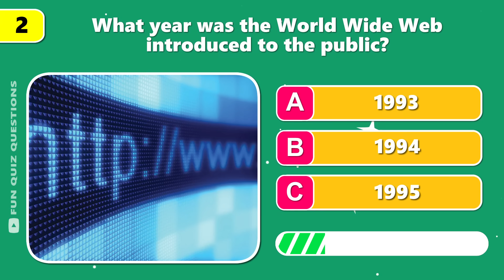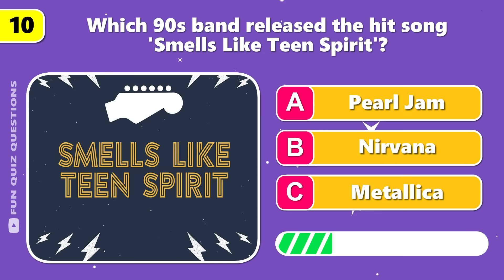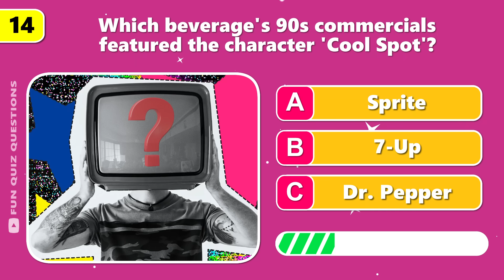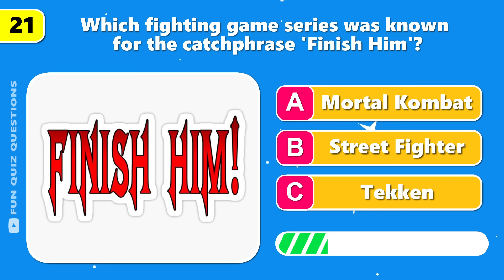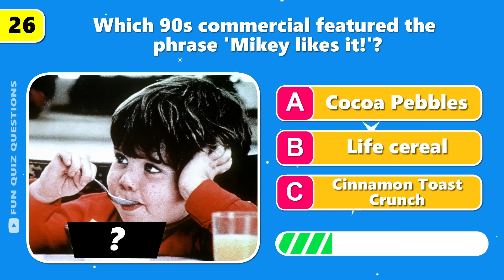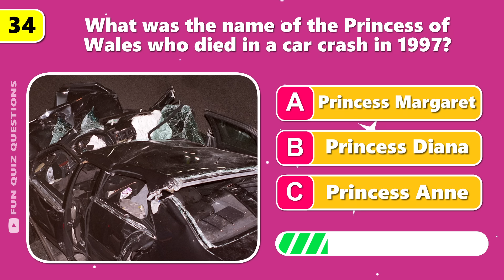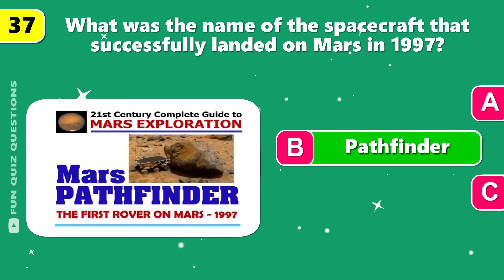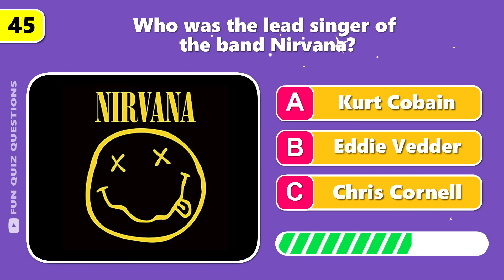90’s Trivia Quiz | Can You Remember The 90’s?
Welcome to the Ultimate 90's Trivia Quiz! How much do you remember from the 90s? This is a fun a trivia quiz that any 90's kids should be able to ace! Ready to take a trip down memory lane? We've got an exciting general knowledge quiz packed with multiple-choice questions all about the iconic decade of the 90's. From pop culture and music to TV shows and historical events, this quiz will test your knowledge and bring back those nostalgic vibes!

🔹 How to Play:

Watch the video and read each multiple-choice question.
Choose the correct answer before the timer runs out.
Keep track of your score and see how well you remember the 90's!
Share your score in the comments at the end.

This quiz is perfect for anyone who grew up in the 90's or just loves the decade's unforgettable moments. Whether you're playing solo or challenging your friends, get ready for a fun and nostalgic quiz experience!

📢 Don’t forget to:

LIKE this video if you enjoyed the quiz!

Challenge your friends to beat your score and relive the 90s together!

We hope you have a blast with this 90’s quiz.